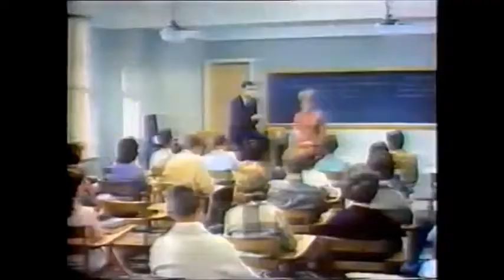Chamada do Filme ''Com Amor no Coração'' no ''Cine Gazeta'' (TV Gazeta - Setembro de 1990)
Nas décadas de 80 e 90, a TV Gazeta de São Paulo tinha um bom pacote de filmes, e na época, havia a sessão "Cine Gazeta", exibida às quintas-feiras às 22h15. Em Setembro de 1990, essa sessão exibiu o filme "Com Amor no Coração", comédia romântica produzida nos EUA em 1961, e protagonizado por Sandra Dee e John Gavin.

Créditos ao canal de Pedro Janov, de onde extraí as imagens.

PS.: Se o usuário Pedro Janov deseja que eu retire o vídeo, farei isso sem problemas.